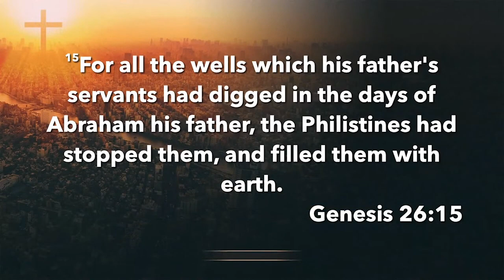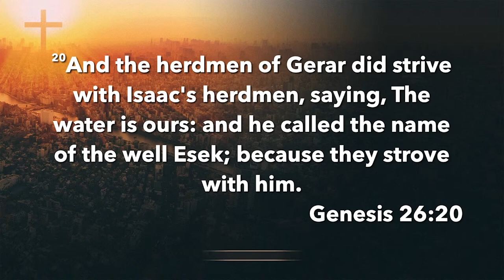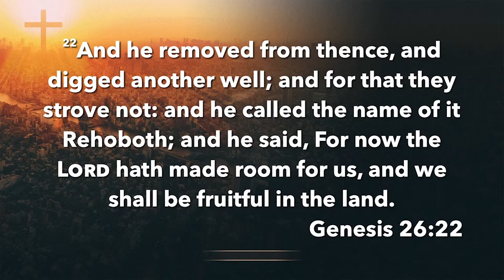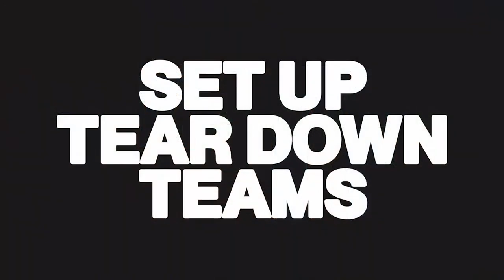Let's Keep Digging (Victory Sunday Service, August 27, 2023)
Pastor CT preached an amazing message on sacrifice and carrying on what others have started. That even when faced with adversity don't give up on your passions and dreams. So get ready to be motivated to keep chasing the things you know you are called to!

├ Online Campus
│   └  If you are interested in our online campus
├ Giving
│   └  If you would like to partner with us in giving
├ Decisions and salvations
│   └  If you made a decision we would love to connect!
│ ─   ─   ─   ─   ─   ─   Merch!   ─   ─   ─   ─   ─   ─

»»» All music in this video is reported and royalties are paid through CCLI license «««